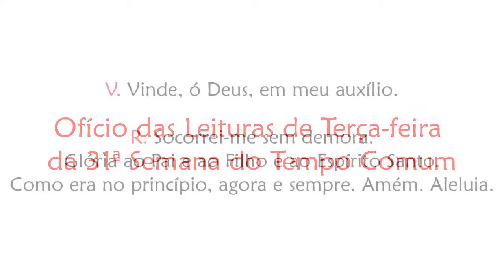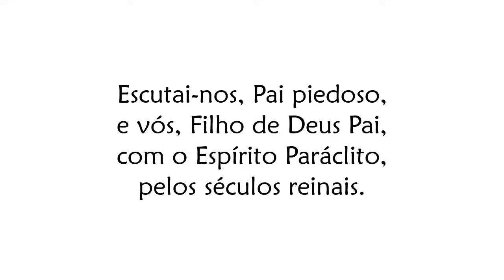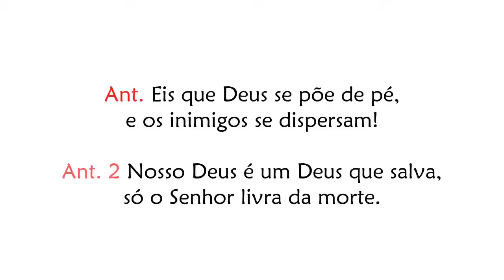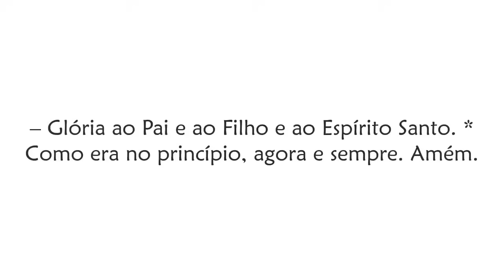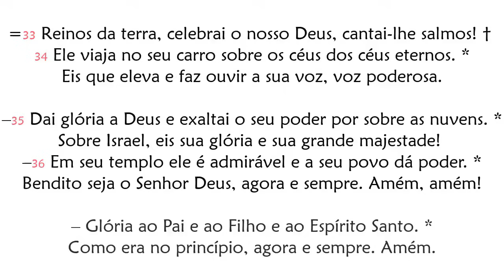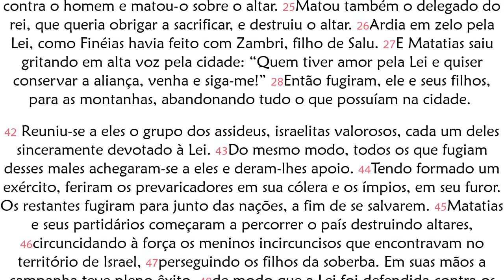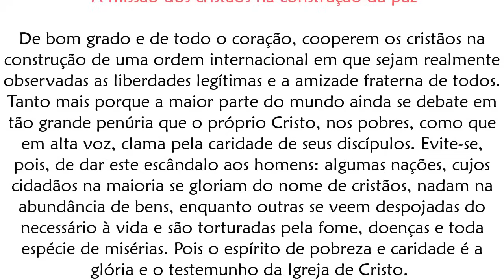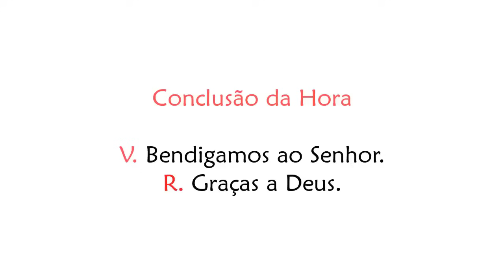Ofício das Leituras de Terça-feira da 31ª Semana do Tempo Comum